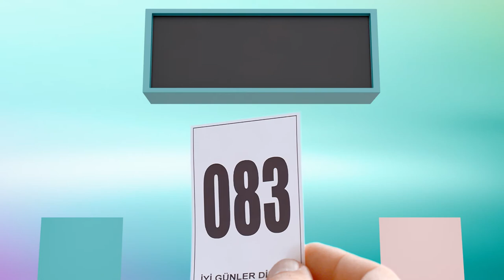Kuveyt Türk Senin Bankan Geç - Şubesizlik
Client: Kuveyt Türk
Adv. Agency: Gram Ajans
Production Company: Toro Film
Director: Ali Kaan Dinç
Post Production: IPD
Post Production Coordinator: Yiğit Metehan Özcan
Editor: Onur Ergüven
Color Grading:  Buğra Balcı
VFX Supervisor: Yaman Derbent
VFX Artist: Yaman Derbent
CGI Supervisor: Çağrı Uğur Gürses
3D Artist: Murat Özdemir, Doğan Durmuş, Betül Doğan
Sound Design: Yiğit Tok